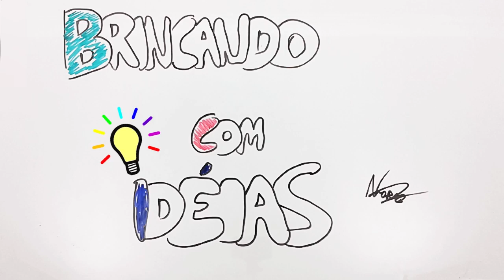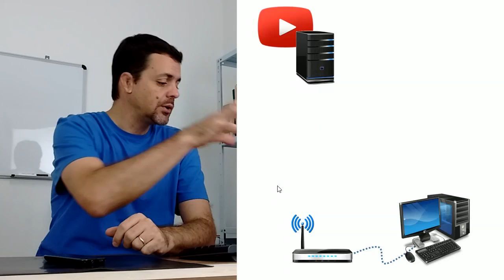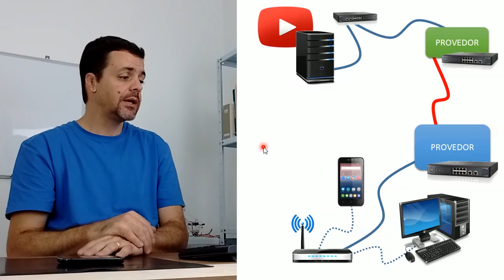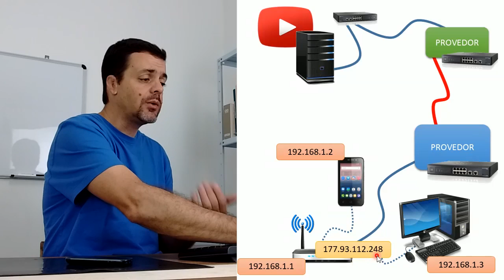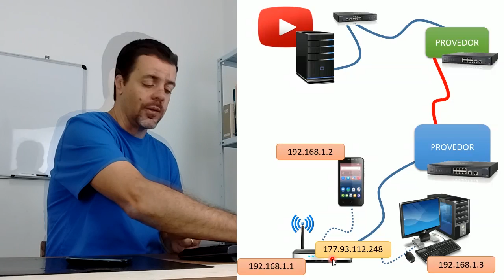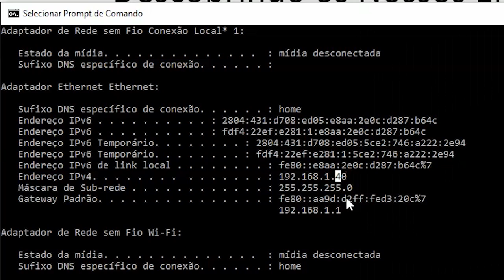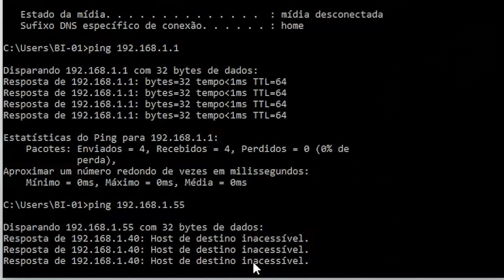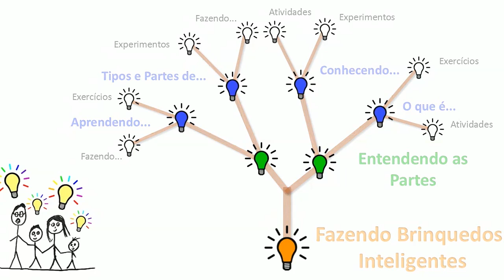Como Funciona a Internet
O Brincando com Ideias fez uma pausa para descansar e preparar o conteúdo que teremos em 2017.
2016 foi fantástico! Aprendemos muito, trocamos ideias e corrigimos erros. Em 2017, queremos fazer muito mais!

(Com apoio particular via WhatApp diretamente com o Prof. Flavio)

NESTE VÍDEO: Para darmos continuidade no tutorial sobre o Internet Shield, achamos importante abordar o conceito básico do funcionamento da internet.
 Hoje vamos entender como a internet funciona, como as informações transitam e onde são guardadas.
 Você sabia que nossos dados passam pelo fundo do mar ?
 Não deixe de assistir este vídeo